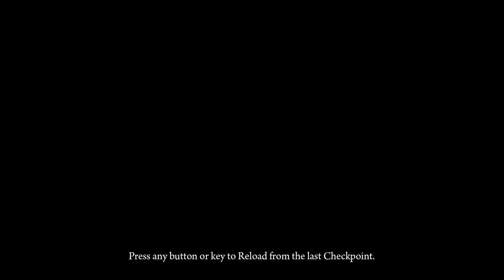\|/JP | Deadlight | P.C. | episode 6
1/3 of the way through it!